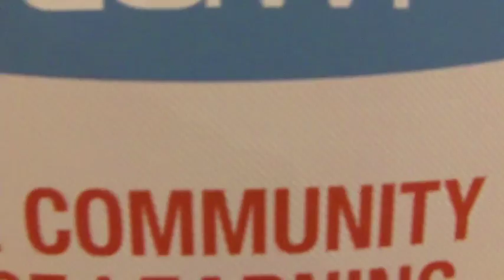CBIP Certification Process with TDWI's Director of Education Paul Kautza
TDWI offers the business intelligence and data warehousing industry's most rigorous and credible certification, CBIP (Certified Business Intelligence Professional). On site at the TDWI World Conference in Las Vegas, Paul Kautza, director of education for TDWI, discusses the benefits (such as increased salary) and challenges of certification.

Four specialty areas are available, and TDWI offers preparation training as well as the CBIP Exams Guide.